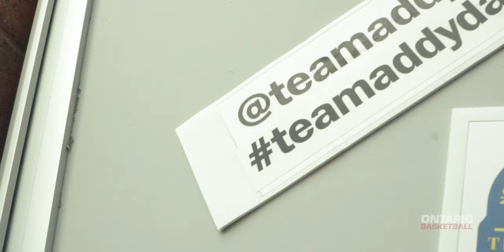Team Addy | Trailer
Ontario Basketball Association presents "Team Addy", a documentary film about Addison "Addy" Hill, whose unstoppable spirit and love for basketball inspired an entire community.

RELEASING TONGIHT
JANUARY 29, 2024 @ 8 PM EST